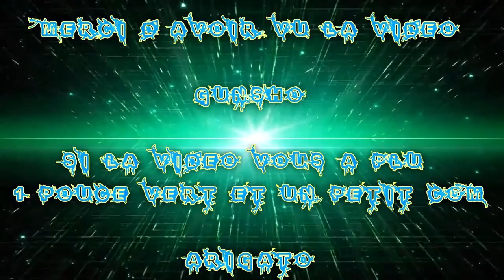(FR) Warframe : Quête de Natah la suite Ep 4/5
Là ont ce retrouve sur la suite de la quête de Natah !

Pour résumé le comment :

Pour la débloqué il faut faire du moins les quête du début du jeux (notamment des ailes ArchWing) et être rang 3 puis faire des mission dans les Zone ou on est sous l'eaux dans Uranus ou sur la Lune Orokin et Scanné des Droïdes !

Lien utile

Avec cela ça donne plus d'explication (pas filmé ou je scan les droïdes)

Bref le Prochain ép seras de 2j en 2j pour un Totale de 5 épisode !

Info Complémentaire !

Enjoy !! Gunsho !!